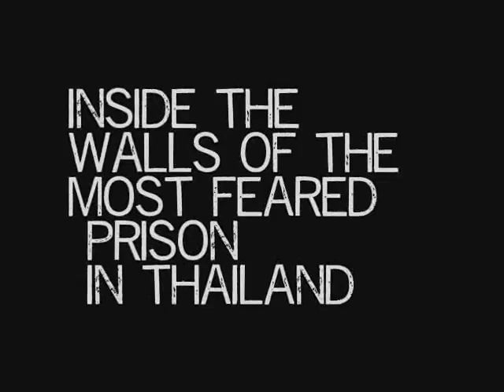A Secret Histoy of the Bangkok Hilton Book Trailer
Bang Kwang Prison is one of the most notorious penal institutions in the world.

Located seven miles north of Bangkok city in the Nonthaburi Province, the prison is home to over 8,000 inmates, among them ruthless killers, rapists, drug traffickers, conmen and thieves.

The Bangkok Hilton is understaffed, overcrowded, and filled with inmates who struggle with insanity as they spend the first months of their sentences chained in leg irons. Prisoners outnumber guards by 50 to 1.

Until now, the reality of life inside Bang Kwang has remained a secret.

Chavoret Jaruboon's book is the most insightful, candid and thought-provoking book ever written about Thailand's most notorious institution. If you want to understand Bang Kwang, its guards, prisoners and its unwritten rules, you must read this book.